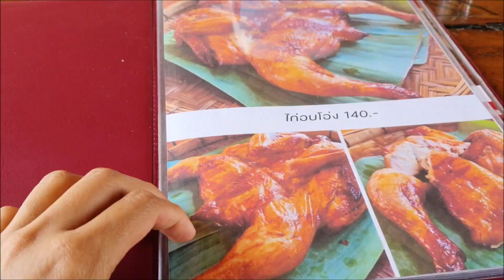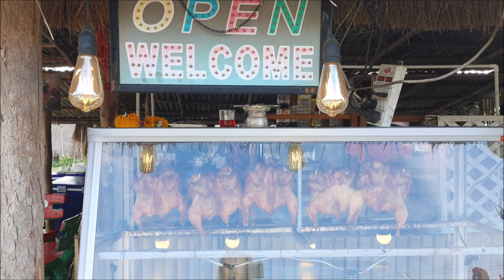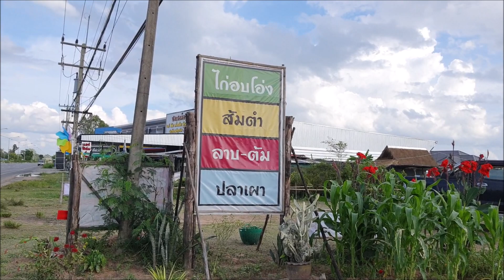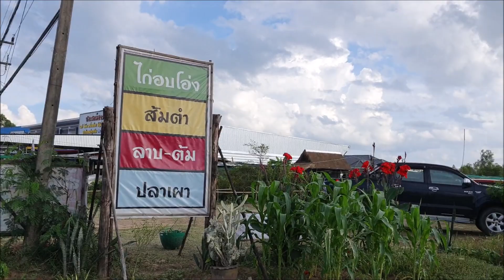เจ้าของร้านบอกเคล็ดลับการอบไก่ในโอ่งให้อร่อยนุ่มฉ่ำสุกทั้งต้ว❗❗จากร้านไก่อบโอ่ง 3 พี่น้องตำอร่อยเด็ด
เจ้าของร้านบอกเคล็ดลับการอบไก่ให้อร่อยนุ่มฉ่ำสุกทั้งต้ว ❗❗  จากร้านไก่อบโอ่ง 3 พี่น้อง เมนูตำอร่อยเด็ดทุกจาน